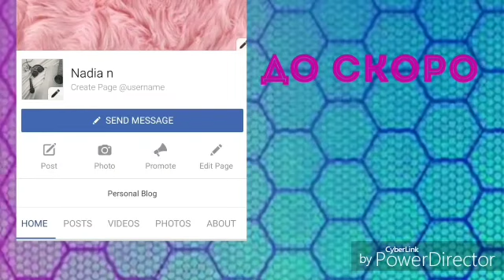Именния ми ден + концерт на живей активно